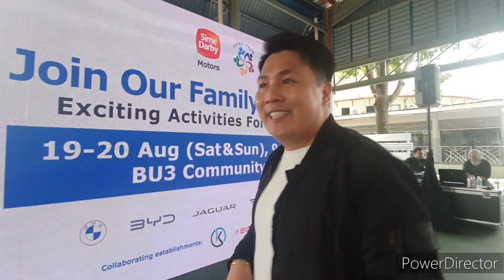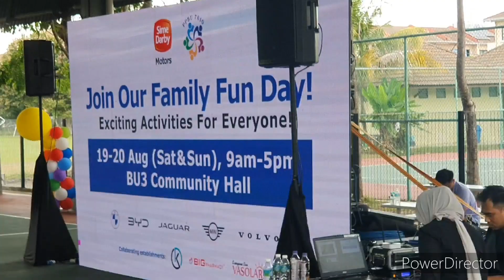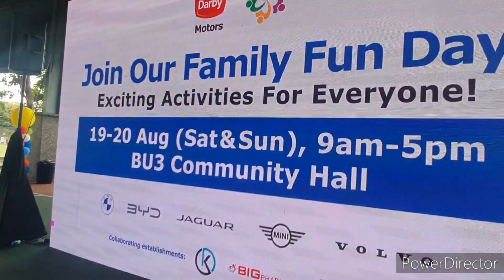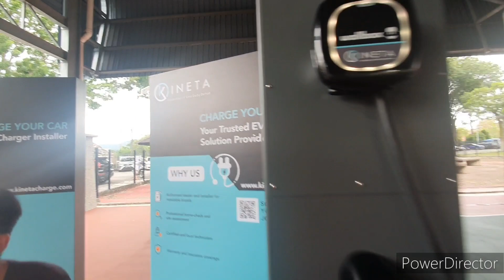Welcome to BU 7 & 10 Community Day with Sime Darby Motors